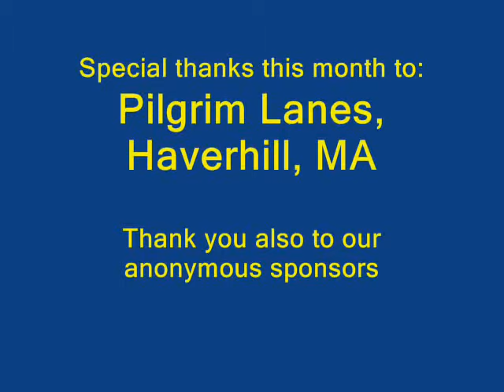Heatseeker Candlepin For Kids Season Six, Show Three, Part Three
The older kids give it their best shot to open up our sixth season.